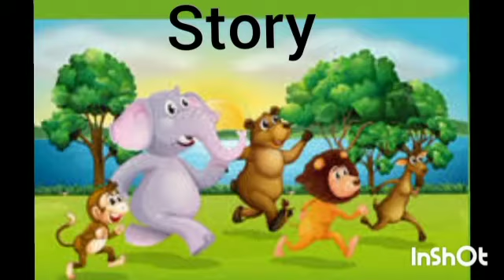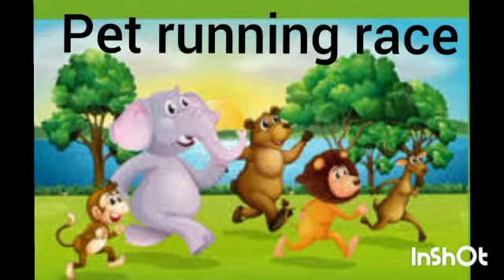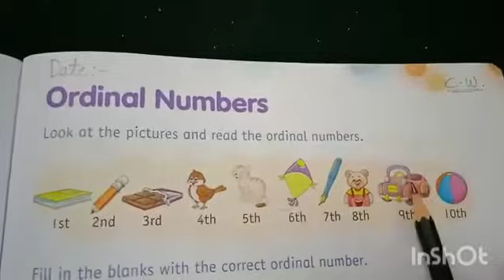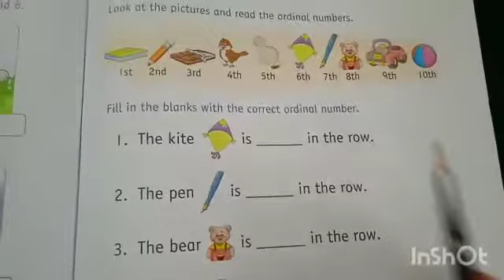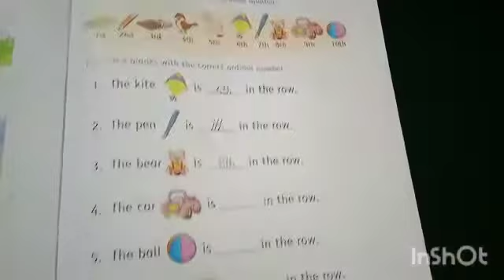Introducing Ordinal Numbers / Easy way to learn Ordinal Numbers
The Ordinal Numbers shows the position of an object.  Let's learn more about Ordinal Numbers in this video.